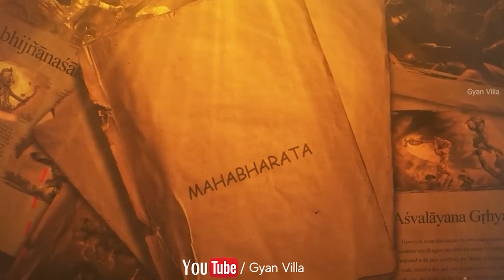जानिए कैसे हुई भीम पुत्र घटोत्कच की मृत्यु | How Ghatotkach Died in Mahabharat War?